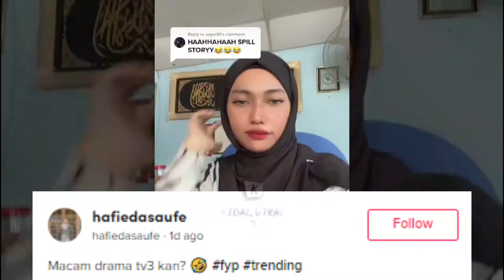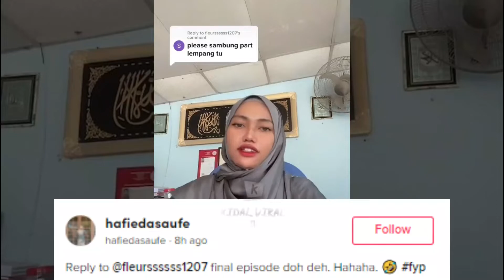Mak Tiri Dalam Diam Cuba Rampas Bisnes Ibu, Tengok Apa Gadis Ini Buat..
Seorang gadis bernama Hafieda menceritakan kisahnya yang viral bersama ibu tiri suatu ketika dahulu berkaitan dengan bisnes ibu bapa kandungnya itu. Atas permintaan ramai, akhirnya dia pun menceritakan kisahnya menerusi satu video.

Kisahnya bermula di mana ayahnya telah berkahwin lagi satu dengan izin ibunya. Walau bagaimanapun, ibunya bagi syarat asalkan mak tiri tidak mencampuri urusan perniagaan yang sudah lama diusahakan itu.

Dalam diam isteri kedua ayahnya itu ada agenda lain yang tersembunyi iaitu ada udang disebalik batu malah dengan sesuka hati menyuruh ibu Hafieda untuk tinggal sahaja di rumah tanpa menguruskan perniagaan.